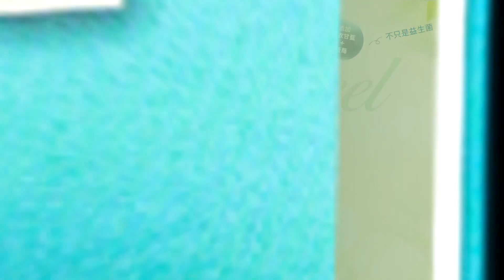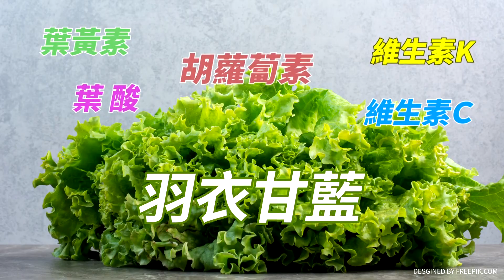【週末大爆卦】綠委踢爆!蘇丹紅退關繞一圈就進來了?陳建仁嘻笑:不能吃了 還敢皮? 20240309 專家大爆卦1@大新聞大爆卦HotNewsTalk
《精彩回顧》
【大新聞大爆卦】獨!韓國瑜婦女節送玫瑰花范雲怒了?罷韓餐廳喊停業哭"聲量不代表客源"!Z9助藍黨團柯喊"每個人都要生活"?吳釗燮嘆最難當的外長 寒冰:狗當搞不好都比你強! 20240308@CtiTv
【大新聞大爆卦】獨!韓國瑜.盧秀燕神之一手破綠黑產業鏈!吳釗燮讚小英歷來最棒總統!唐鳳嗆外界肯定數發部防詐?網諷這兩位:就像哥巴契夫鬼扯"自己頭髮最長"...20240307 @HotNewsTalk
【大新聞大爆卦】獨!韓國瑜忙著救人綠卻忙著金廈放火?藍打中天案可斷綠命脈!日本協防台灣陸恐核武回敬東京大阪?藍整併黃復興搶年輕票賴清德.柯文哲笑不出來了!20240306 @HotNewsTalk
【大新聞大爆卦】獨!韓國瑜查立院黑幕綠臥底被掀出了!黃揚明揭綠立院4000萬案子浮報1.2億鍊金術!陳菊愛將讚印度外勞膚色相近印媒嗆種族歧視!周玉蔻嗆管媽處理一蹋糊塗破局!20240305@CtiTv
【大新聞大爆卦】高金素梅發威管碧玲怕到私訊套交情?郭正亮罕見轟藍離譜?韓國瑜撂重話要開殺?唐湘龍喊話韓:別被賣!天價裝潢不給拍立院官員怕啥?新科藍委嚇壞聖騎士求救韓? 20240304 @CtiTv

大新聞大爆卦 周一至周五14:00-16:00
週末大爆卦 周六、周日14:00-16:00